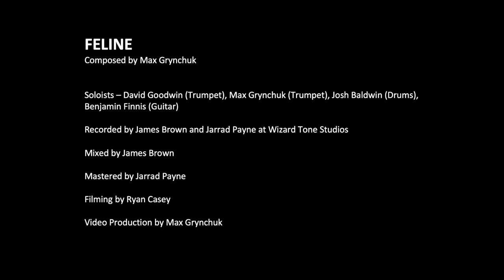Feline - Max Grynchuk Big Band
Composed by Max Grynchuk

Soloists - David Goodwin (Trumpet), Max Grynchuk (Trumpet), Josh Baldwin (Drums), Benjamin Finnis (Guitar)

Saxophones - Jack Degenhart, Jordan Noble, Emile Ryjoch, Christina Guala, Sophie Wilkinson
Trumpets - Sam Eads, Sam Hicks, Josh Chenoweth, Luke White
Trombones - Aaron Deanshaw, Thomas Voss, Alex Taylor, Cassandra Pope
Rhythm - Benjamin Finnis (Guitar), David Goodwin (Piano), Bonnie Aue (Bass) Josh Baldwin (Drums)

Recorded at Wizard Tone Studios
Engineered by James Brown & Jarrad Payne
Mixed by James Brown
Mastered by Jarrad Payne
Filming by Ryan Casey
Video Production by Max Grynchuk